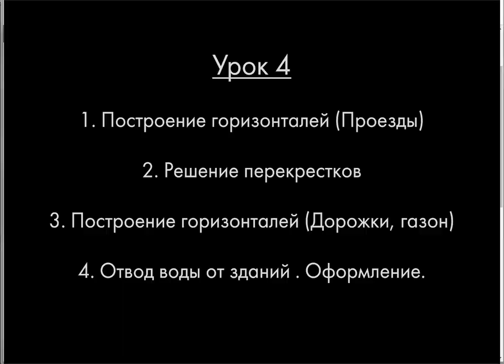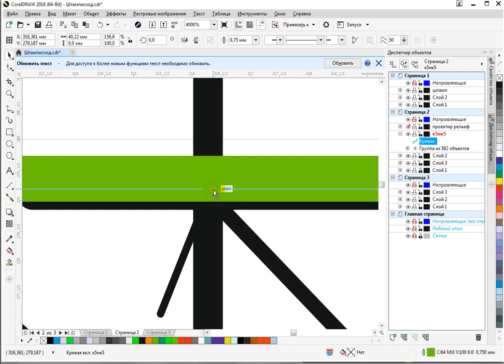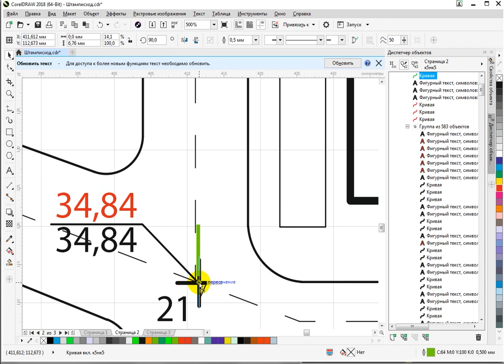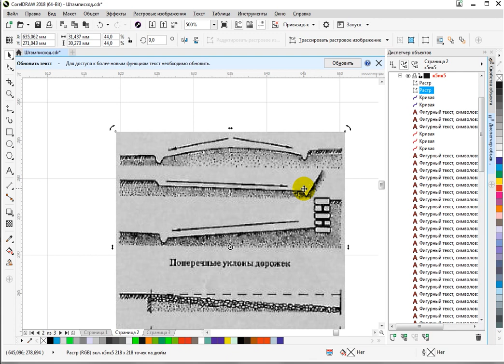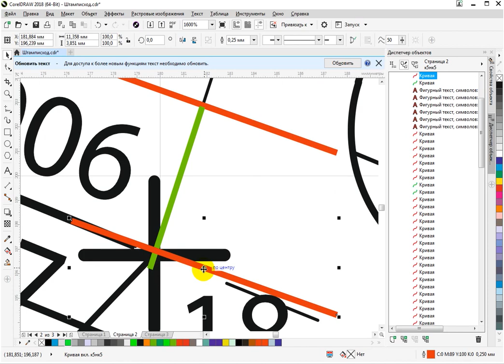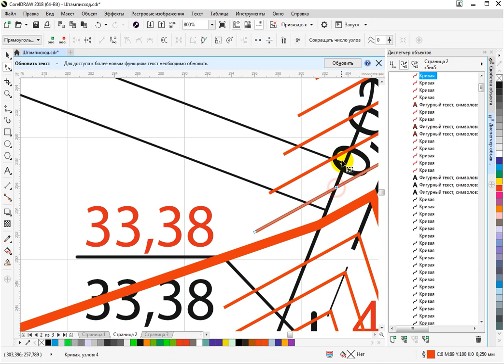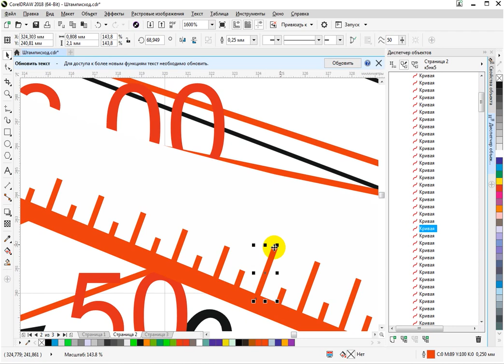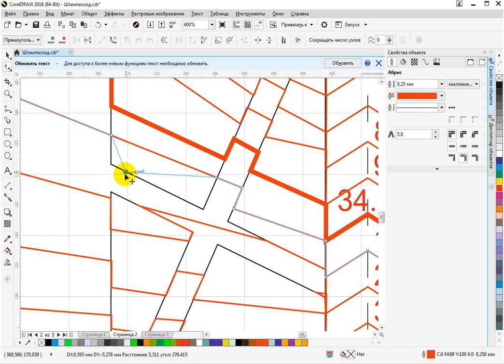2 лист План организации рельефа часть 3 РГР практика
Описание урока
1. Построение горизонталей (Проезды) 00:29
2. Решения перекрестков 16:24
3. Построение горизонталей (Тротуары газон) 20:10
4. Отвод воды от зданий в видео:
с 16.30 мин.

Горячие клавиши:
Выбрать отмеченные элементы/Выбрать в группе объектов (CTRL + ЛК)
Выдрать диапазон между отмеченными (SHIFT + ЛК)
Переместить и копировать объект (ЛК + ПК)
Переместить по горизонтали или вертикали (ЛК +CTRL)
Построить линию по вертикали, горизонтали, под углом 45 или 60 или 30 градусов  (ЛК + SHIFT)
Копировать объект (CTRL + C)
Вырезать объект (CTRL + X)
Вставить объект (CTRL + V)
Изменить регистр букв (SHIFT + F3)